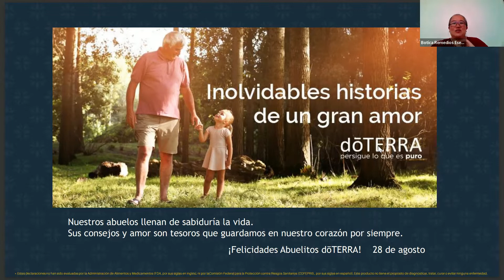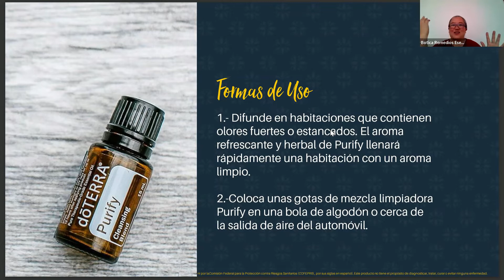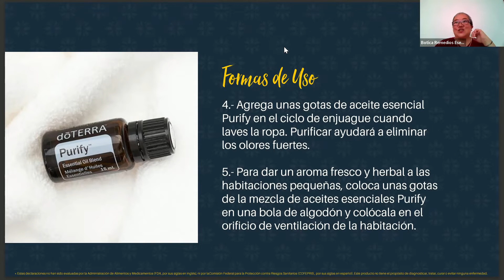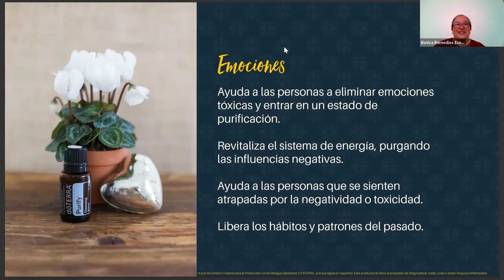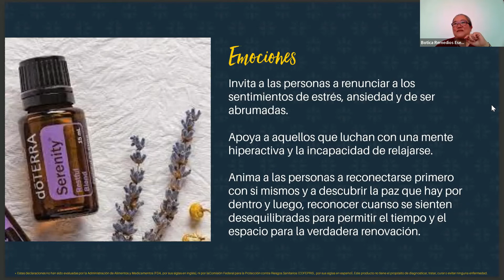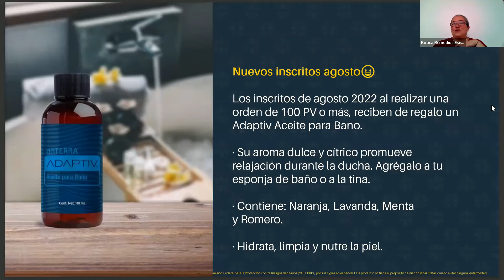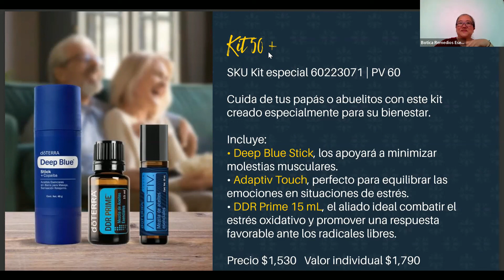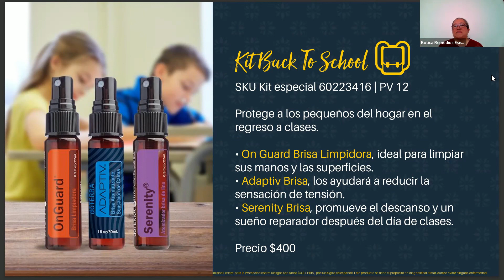Promociones doterra agosto 2022, disfruta el mes de los abuelos con regalos maravillosos!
Aprovecha las promociones que doTERRA tiene para ti en este mes y saca el mayor provecho a tu membresía!!